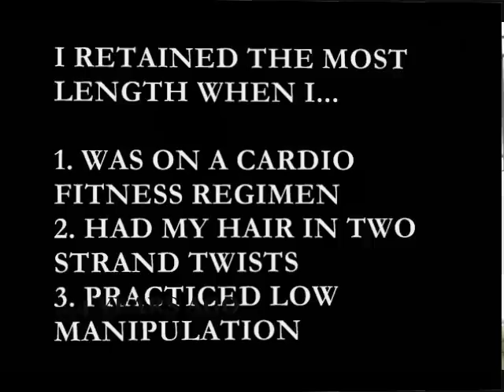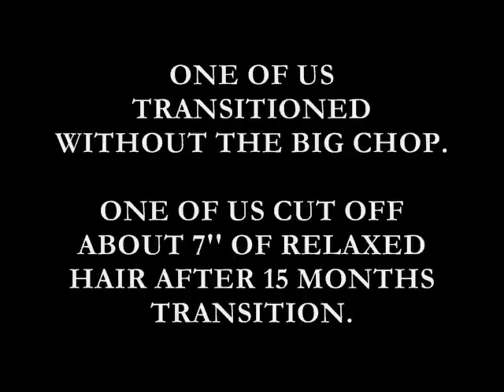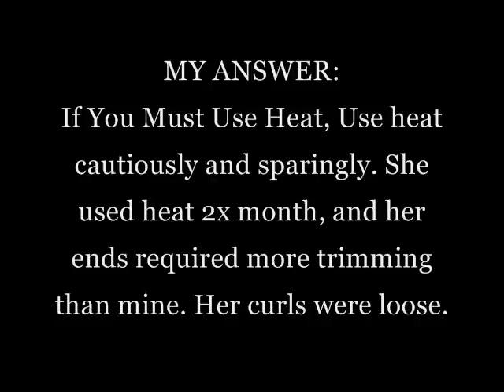"Natural" Coily Hair CRAZY Length: 4 Year Update T & Tia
Hey Beautiful! We are late with this, but here's our 4 year post relaxer update! We might not do another update video, mostly because I'm getting disorganized with my pictures LOL!

ANSWERS TO THE QUESTIONS (AND MORE) SHOWN IN THE VIDEO CAN BE FOUND

Guess who's on Facebook? I don't know why, but we are!

September marks T's 4 year natural-versary! Celebrate with us as we do a quick review of  4 years  (no big chop needed).

During her middle school years, T reluctantly had to stop getting her "every 12 weeks" relaxer. Her silly mom quit the relaxer a few months prior (July), and never looked back. Checking out our natural-born hair was the best thing we could have ever done for our hair (as per T & Tia)!

First thing we noticed was that the new growth hair was hard and crispy. Very hard to moisturize. That's the way it is for most--no worries. Transitioning hair needs deep conditioning treatments (and some need to balance it with protein). Check us out at Angels Ringlets (link above) for some transitioning hair care info! Thanks for celebrating T's 4 year napturalversary with us!

NOTE FROM TIA:

I originally posted these updates to inspire and conspire. I say conspire, because we are all working together on the quest to waist length (or some people want even longer lengths) hair! We can do it. I know that together, we can share information on how to treat ever different head of coily hair so that it will grow healthy and retain length.

Music Title: Give You the World
Artist: Native Sun